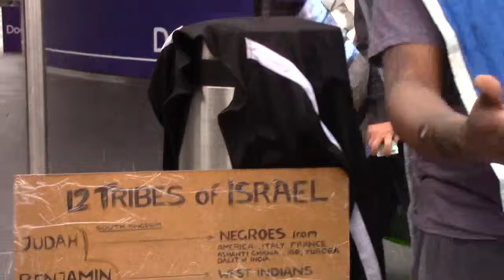2. HERITAGE OF BEING ISRAELITES DISCONTINUED FROM US